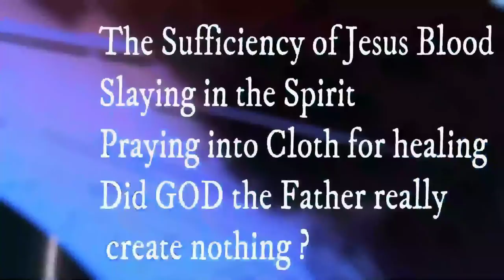Responses To David Nathan From Bill Randles, John Haller & Ian Huxham (NOT A MORIEL VIDEO)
John Haller, Bill Randles, and Ian Huxham respond to David Nathan's doctrine with Amos Farrell on GCRTV.

THIS IS NOT A MORIEL VIDEO
shared from GCRTV